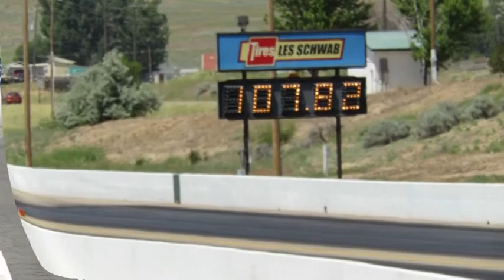Firebird Raceway 'Oldies but Goodies' 2016 Glenn Phillips